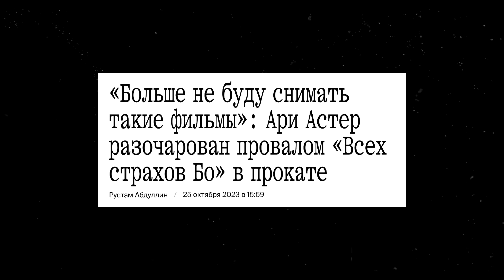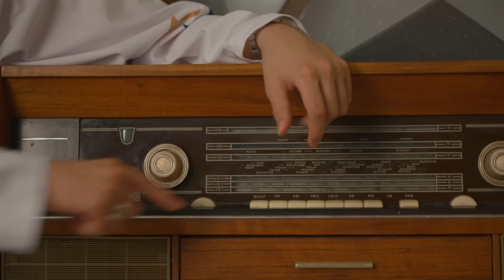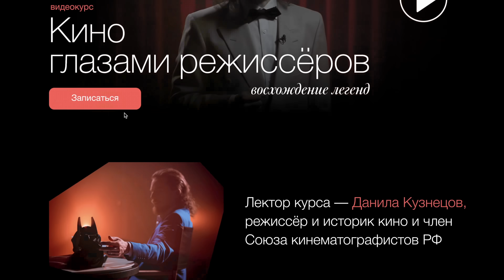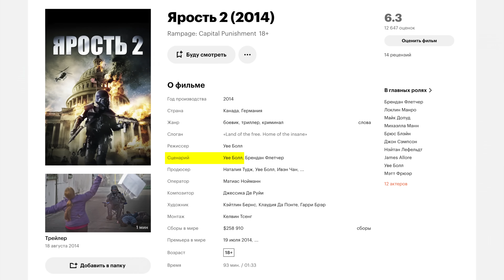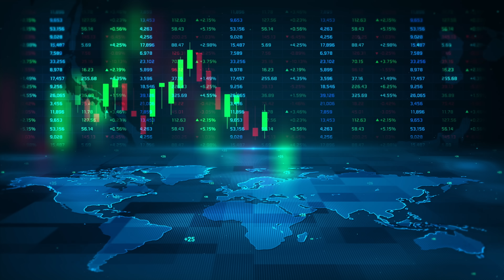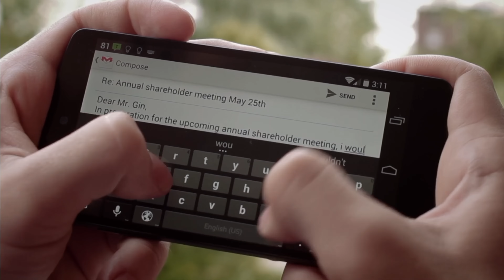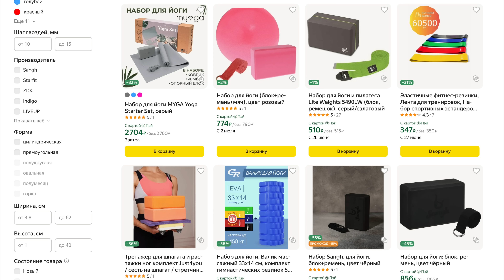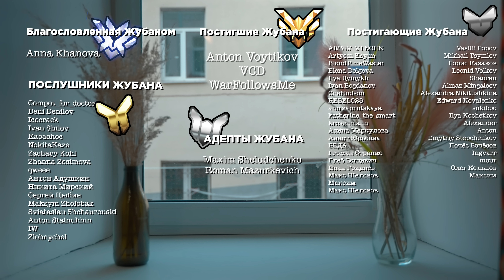Уве Болл — Худший Гений в Истории Кино | ANOIR